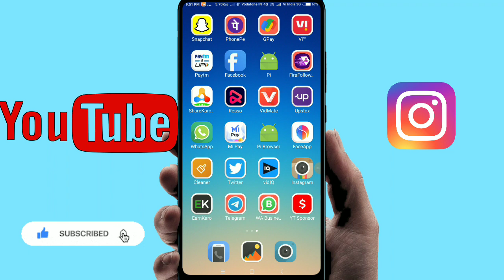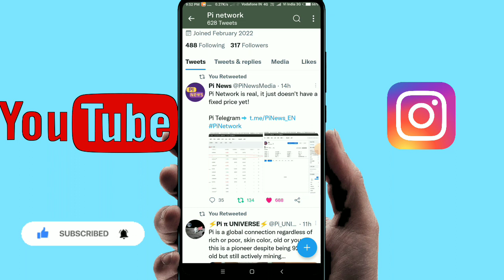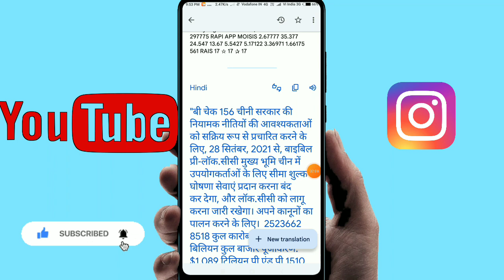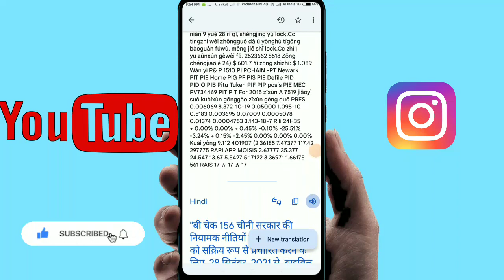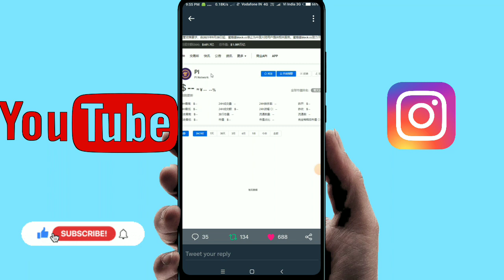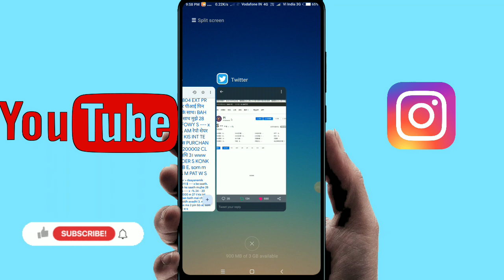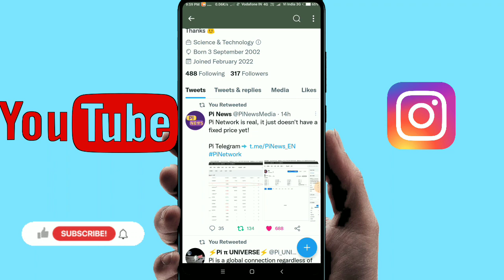Pi Network list हो गया एक exchange पर 🚀// Pi network// Pi network new update today // Pi coin news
☑️SORT INFORMATION IN VIDEO 👍
Dosto is video me India crypto users ke liye Crypto ministry of India ki taraf se bahot badi news ai hai wahi bataya Gaya hai .Dosto apko video kesi lagi comments me jaroor batana. DHANYAWAD 🙏
☑️you will also search 🔻
✔️ Pi Network
✔️ Pi Network good news today
✔️ Pi Network listed on exchange
✔️ Pi Network unlimited good news
✔️ Pi Network unlimited update
✔️Pi Network Shoping websites in india
✔️pi Network
✔️pi
✔️pi network new update today in Hindi
✔️pi Network new update in india
✔️pi Network good news for Indian pioneers
✔️pi coin
✔️pi coin letest news

Step4. Fill Invitation Code: Amitsingh8052

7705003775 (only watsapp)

THANK YOU SO MUCH 😘
                JAI HIND 🇮🇳
                         JAI BHARAT 🌐